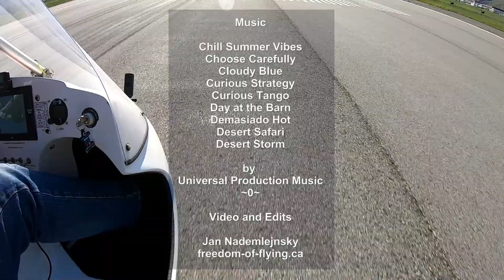437. Flight to Barriere, Whitecroft, Barnhartvale; 180 km of Beauty. May 26, 2023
This was another beautiful flight through less traveled areas. I followed the North Thompson River up to McLure ferry and then over the mountains to Barriere. The next leg led me to Whitecroft, a small village near Sun Peaks. I followed the narrow valley filled with all kinds of green colors.  Nature is fully transformed now from the dark winter colors to bright greens. The third leg of my 180 km long flight was to Buse Lake area in Barnhartvale area. The Buse Lake is completing its summer transformation into purple/red color.
I tried many times for several years to fly close to the Rock Needle of Buse Hill, but the weather conditions always had different plans. It looked promising this time, but my main, full view camera battery died. I flew close, but still encountered unpleasant turbulence there. I completed my journey above the south side of the South Thompson River and recording views of Barnhartvale, Juniper Ridge and Kamloops Sahali area.  Other areas to see are Brocklehurst, Batchelor Heights, Westsyde, Ida Lane hill, North Thompson River valley residential areas.